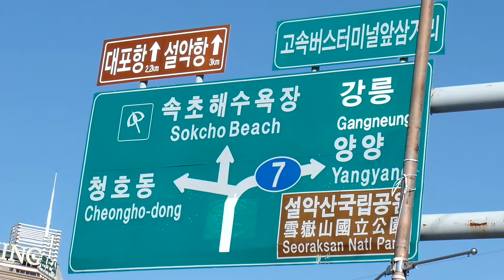속초 고속버스터미널 . Sokcho Express Bus Terminal . Sokcho city . 강원도. 속초市.. KOREA